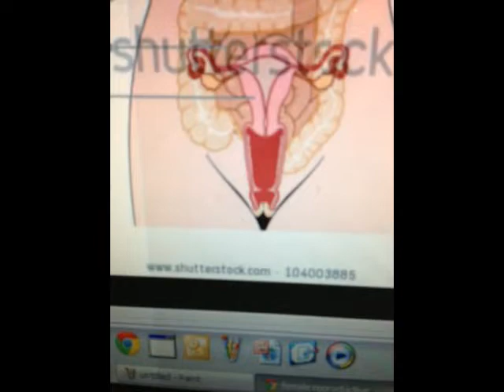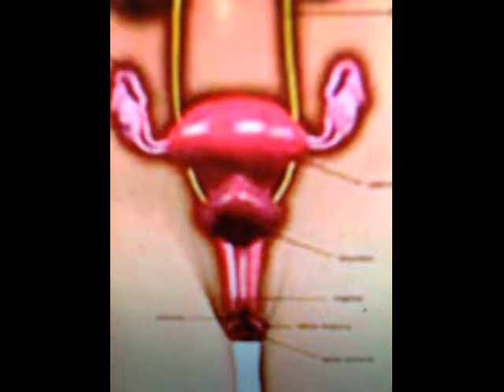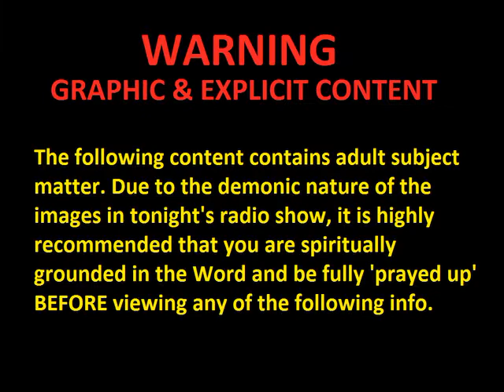SLIDESHOW - Papal Regalia